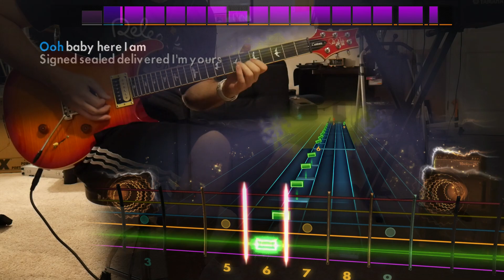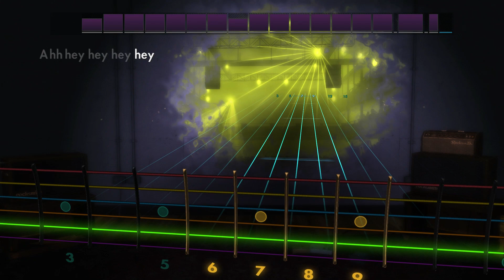Signed, Sealed, Delivered, I'm Yours - Stevie Wonder (Lead 100%) Rocksmith Remastered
title length pls